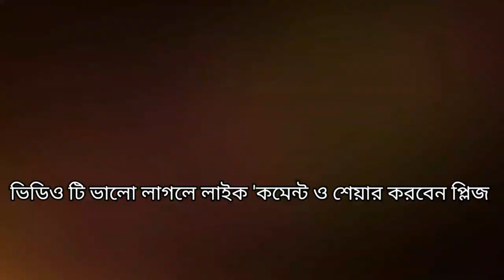পটোলের ফুল ছোঁয়ানোর দৃশ্য দেখতে সবার প্রতি অনুরোধ রইলো 😲🤔🤟👌💯😱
Hello guys,

support me altime.